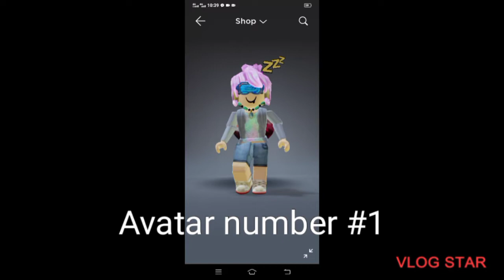0 Robux ideas for girls (games